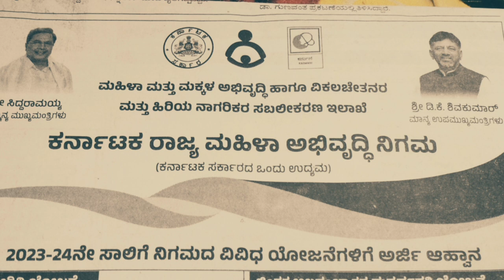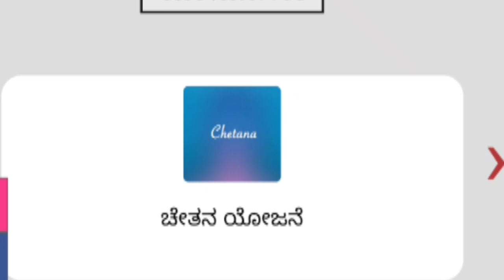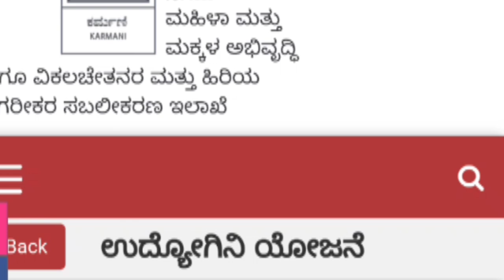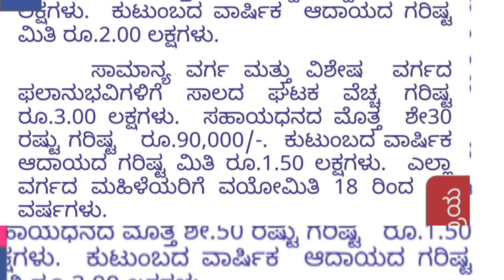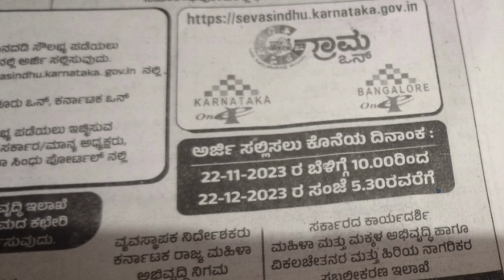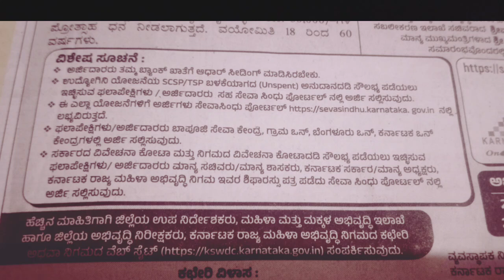New Government scheme ಮಹಿಳೆಯರಿಗೆ ಉಚಿತ ಸಬ್ಸಿಡಿ ಹಣ ಸಾಲ ಅರ್ಜಿ ಸಲ್ಲಿಸಿ ಸಮಾಜ ಕಲ್ಯಾಣ ಇಲಾಖೆ ಯೋಜನೆಗೆ